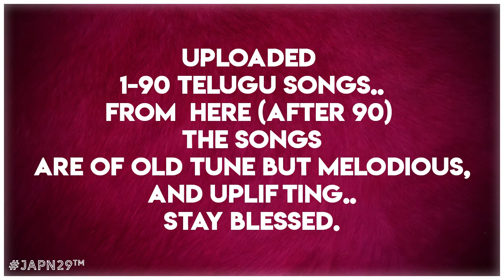Praise The Lord!!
I have uploaded Telugu songs from 1- 90 which are of new tune; link to the playlist
From 90 the songs are yet to be sung and I am having those songs of old tune but melodious and uplifting.
.Be blessed